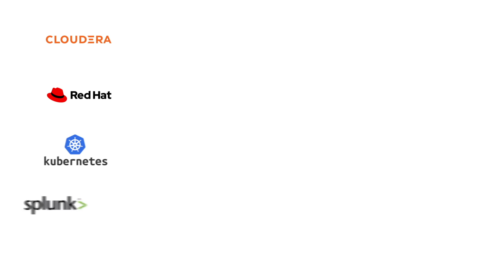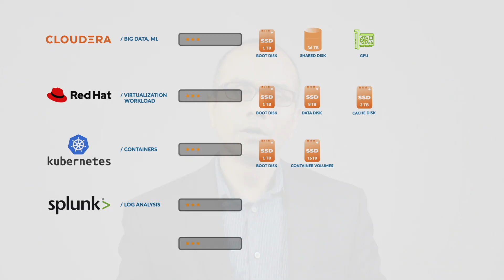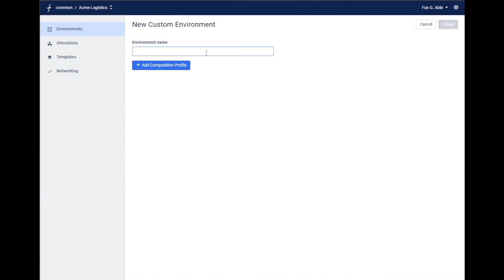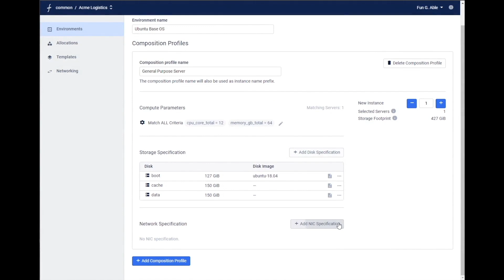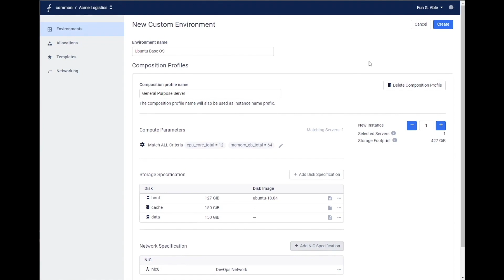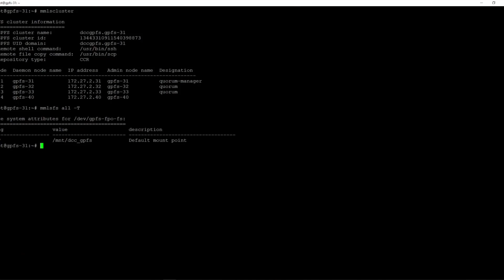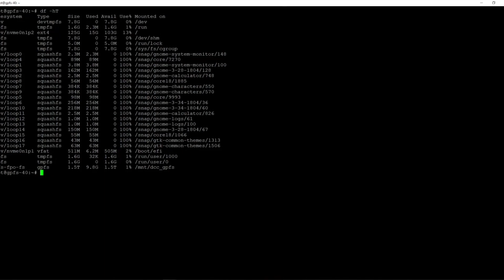Fungible Product Launch - One Click Demo